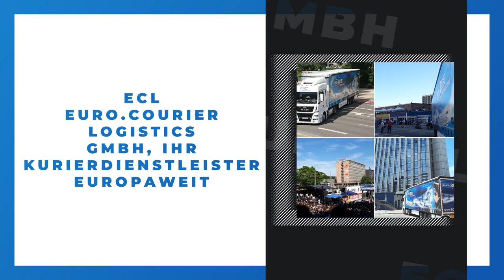ECL euro.COURIER Logistics GmbH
ECL euro.COURIER Logistics GmbH in Chemnitz: Erfahre mehr über uns in diesem überblicksartigen Imagefilm. Finde heraus, wie du mit uns in Kontakt treten kannst, wann wir für dich geöffnet haben oder verschaffe dir einige Eindrücke unseres Betriebs. oder auf unserem SELLWERK Profil